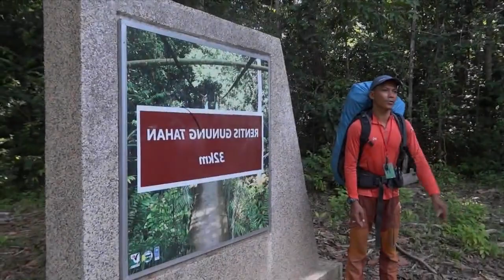Conquer the 10 most majestic trekking mountains in Asia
Conquering the 10 most majestic trekking mountains in Asia is something you should do in your lifetime.The true beauty of a place lies in discovering it on foot, witnessing pristine natural landscapes, deserted villages, and encountering the local culture along the way:
1. Everest Base Camp Trek
2. Mount Kinabalu, Malaysia
3. Mount Rinjani, Indonesia
4. The Snowman Trek, Bhutan
5. Mount Bromo, Indonesia
6. Pamir Mountains, Tajikistan
7. Annapurna Circuit, Nepal
8. Tiger Leaping Gorge, China
9. Ladakh Range, India
10. Mount Tahan, Malaysia